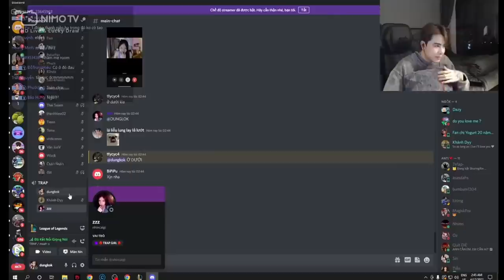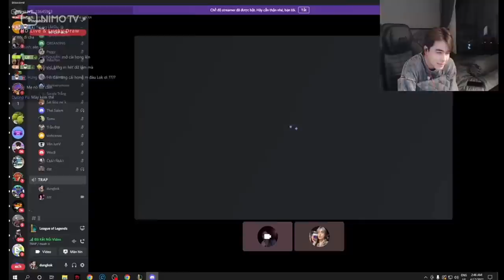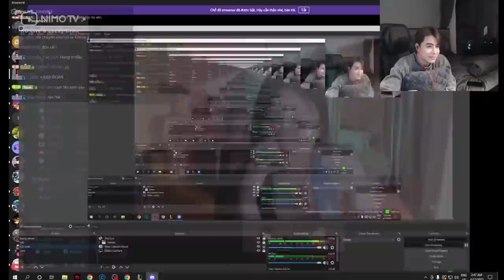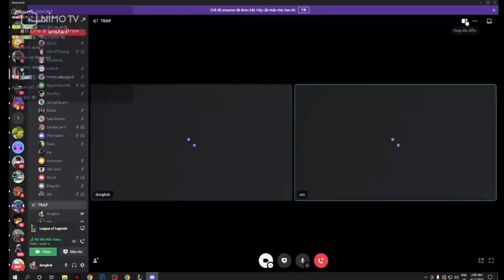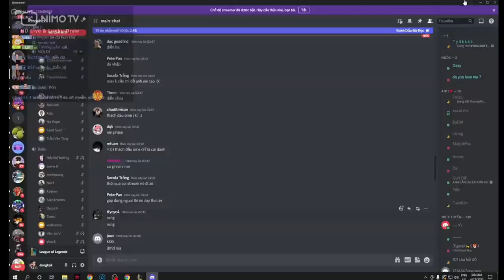Sau 2 tháng ko gặp, Minh Lok đc Yogurt gọi điện "mời" đi kí hợp đồng "1 tiếng" =))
Kênh lưu lại nhưng khoảnh khắc vui vẻ hài hước của các streamer. Không có mục đích công kích chê bai bất kì cá nhân hay tổ chức nào !